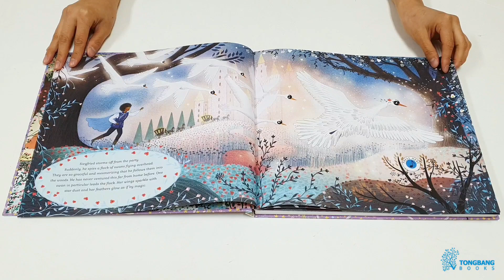[동방북스] The Story Orchestra : Swan Lake (Hardcover, Sound Book)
The Story Orchestra : Swan Lake (Hardcover, Sound Book)
Author : Jessica Courtney Tickle
출판사 : Frances Lincoln
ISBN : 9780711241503